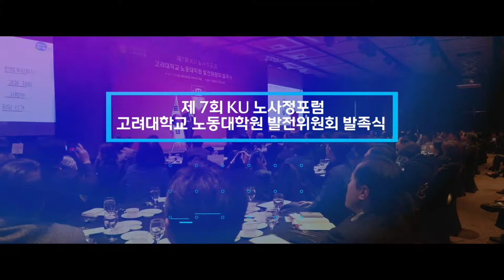[고려대학교 Korea University] 고려대학교 노사정포럼, 노동대학원 발전위원회 발족식(하이라이트)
고려대학교 노사정포럼,
노동대학원 발전위원회 발족식(하이라이트)

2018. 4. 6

더플라자 그랜드볼륨